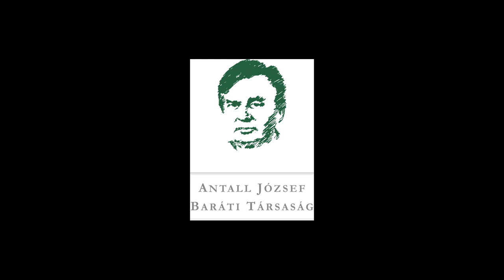Kutrucz Katalin az MSZMP-vel kötött megállapodásról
"Megvolt a megállapodás az MSZMP-vel. arról, hogy legyenek szabad választások, mert másra nem volt felhatalmazása senkinek. ... Teremtsük meg a szabad választás feltételeit, aztán a szabad választáson döntsön a nép."

Kónyáné dr. Kutrucz Katalin az EKA tárgyalások eredményéről, az MSZMP-vel kötetett megállapodás fontosságáról. A Modell és Valóság előadássorozat XI. évadának "A paktum - Az MDF és az SZDSZ 1990. április 29-i pártközi megállapodásának megszületése" című rendezvényére 2023. március 9-én került sor Kónyáné dr. Kutrucz Katalin került sor, Lesti Árpád moderálása mellett.